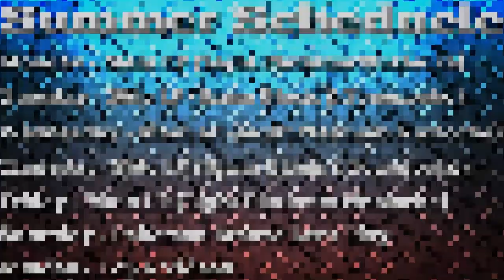Summer Scheduele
Hello youtube and welcome to a update/scheduele type of video! Today I just talk to you guys about what my plans are for the summer!

I hope you guys enjoyed and don't forget that you're all amazing people!